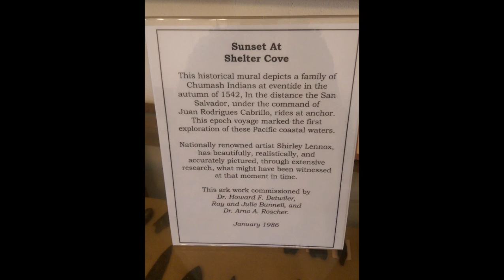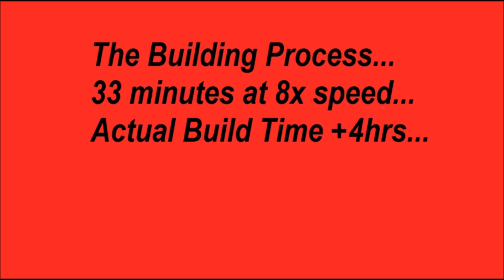Mission San Luis Obispo de Tolosa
My 4th grade mission project.